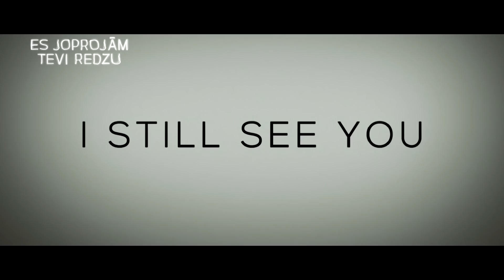ES JOPROJĀM TEVI REDZU - kino no 19. oktobra!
Pārdabiska kataklizma ir nojaukusi robežu starp mirušo pasauli un mūsējo. Desmit gadus pēc apokaliptiskā notikuma, kurā gāja bojā miljoniem cilvēku, vidusskolniece Ronija saņem draudu pilnu vēsti no aizkapa valstības. Kopā ar noslēpumaino klasesbiedru Kērku, kas interesējas par spokiem, Ronija uzsāk izmisīgu cīņu ar laiku, lai apturētu kādu viltīgu slepkavu.